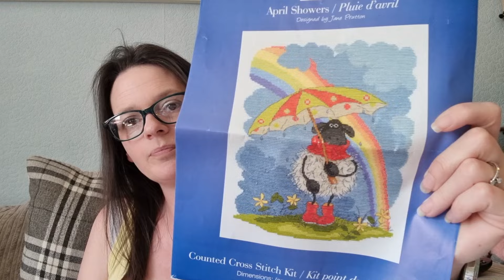June Vlogs day 26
xx